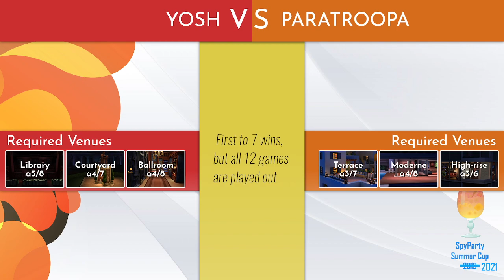Yosh vs. Paratroopa: Summer Cup '21, Group Stages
The SpyParty Summer Cup is an annual tournament with group stages that feed into a knockout bracket. This video is a cast of a match from the 9th Annual Summer Cup, and was originally shown